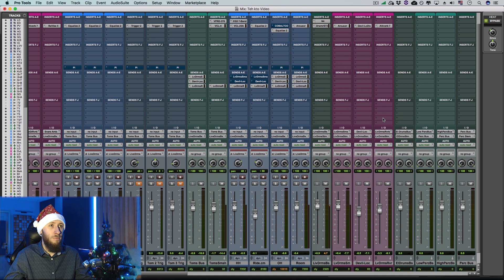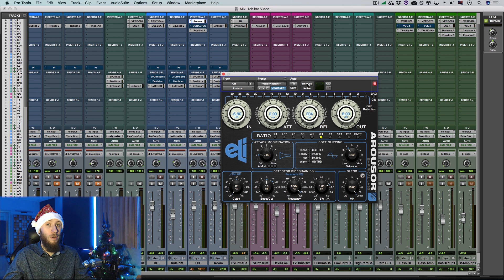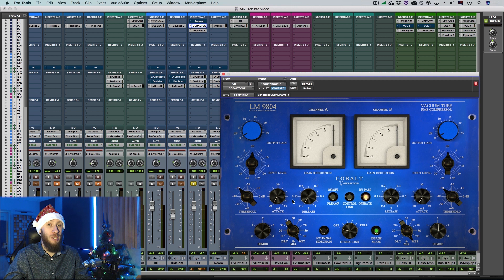Дуал-моно компрессор на оверхедах: 22 декабря [Yorshoff Mix]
Декабрь традиционно является самым сложным месяцем для звукорежиссера - Месяцем Боли, когда количество рабочих проектов зашкаливает, времени на их реализацию катастрофически не хватает, а желание завершить все ранее начатые дела просыпается у всех и каждого.

Поэтому мы с ребятами подумали: "А почему бы не провести это время вместе, в теплой и дружественной атмосфере проекта Yorshoff Mix?" и разработали для вас праздничный календарь, в котором собрали одни из самых острых вопросов и проблемных моментов, делающих работу звукорежиссера в декабре настолько мучительной.

Перед вами двадцать второе видео цикла, в котором мы рассмотрим использование дуал-моно компрессора для выравнивания динамики отдельных компонентов ударной установки на дорожке стерео оверхедов.

Участвуйте в обсуждениях, задавайте вопросы, на которые я постараюсь ответить в следующих видео.